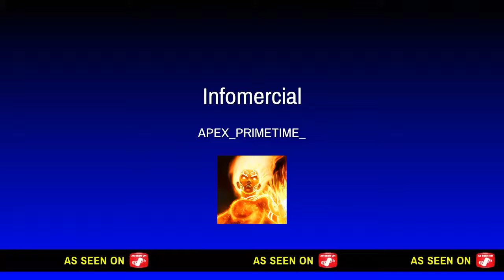Clueless Fortnite players smh